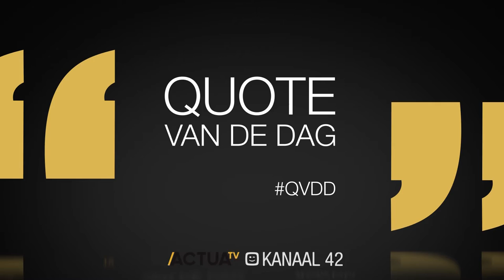Quote van de Dag: Güler Turan over reactie De Gucht op TTIP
Güler Turan​ van sp.a​ snoert Jean-Jacques De Gucht​ van Open Vld​ de mond en vraagt hem terughoudender te zijn over de moeilijkheden met de internationale handelsverdragen na het aantreden van Trump. Zijn vader Karel De Gucht​ geeft TTIP geen schijn van kans meer. "Diegene die het als zijn kind zag, is nu diegene die het als dood beschouwt", aldus Turan.